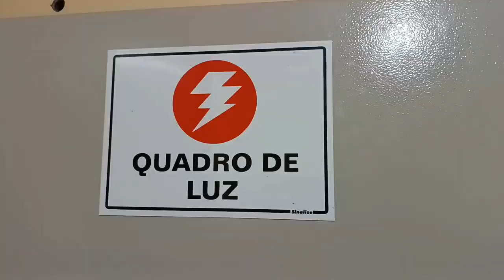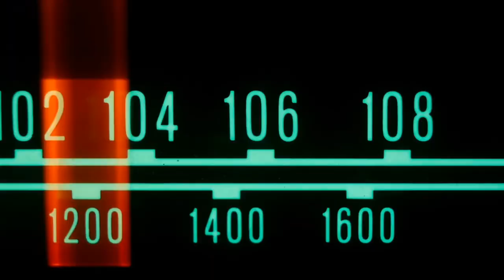O código básico do universo. O outro lado das coisas.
Por trás do mundo complexo da natureza, há um código básico, um campo universal de informação e esse campo também é conhecido como campo Akáshico, que registra tudo que foi, é e será! Esse campo controla todas as comunicações e interações energéticas entre todas as coisas vivas e não vivas. O que você poderá fazer com essas informações? Esse é o grande desafio desse livro.